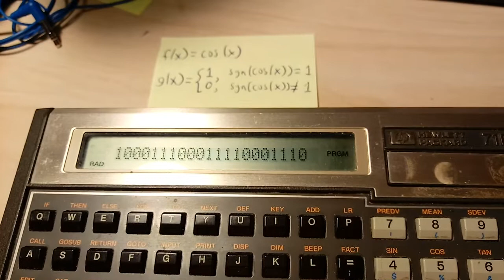HP 71B Demonstration: Sign "Graph" of Trig Functions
The program SGNTRIG builds a 22 character binary string that depends on the function:

g(x) =
1  if  sgn(t(x/c)) is greater than 1
0  if  sgn(t(x/c)) is less than or equal to 0

where:

c is a scaling factor,

sgn(x) is the sign function,  and

t(x) represents one of three trigonometric functions, sin(x), cos(x), or tan(x).   Angles are assumed to be radians.

More details will be published on my blog, edspi31415.blogspot.com on December 5, 2020.